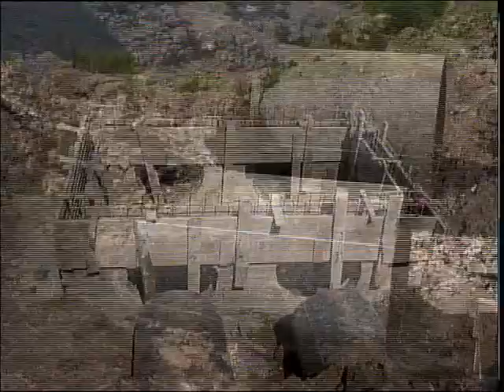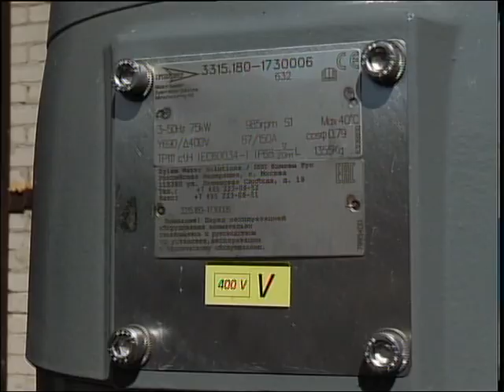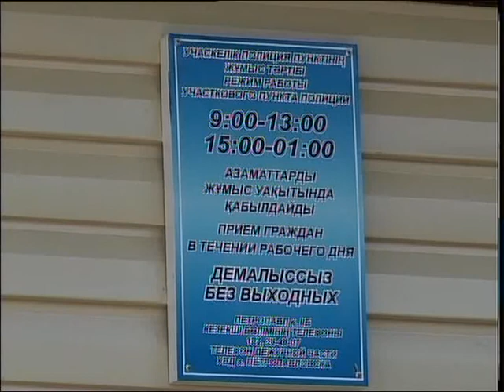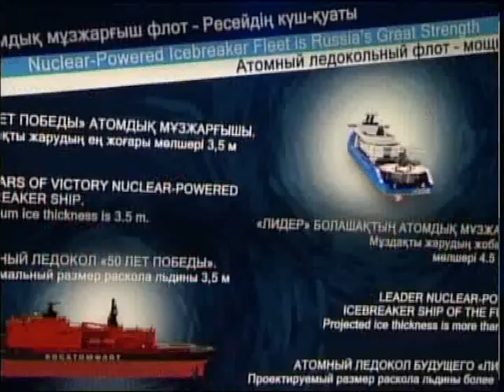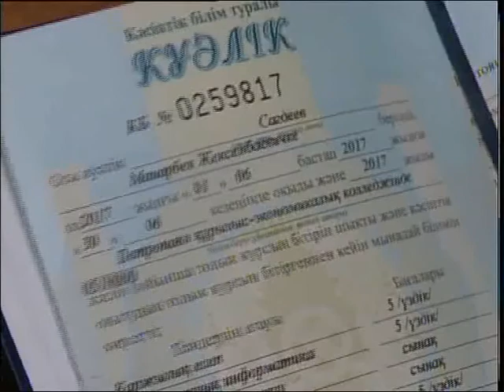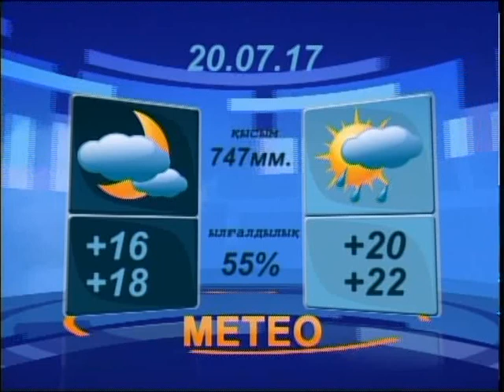Новости Вечер Каз 19 07 17